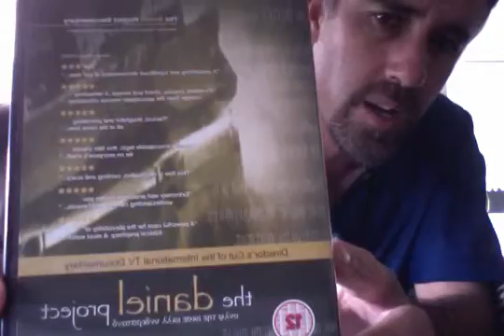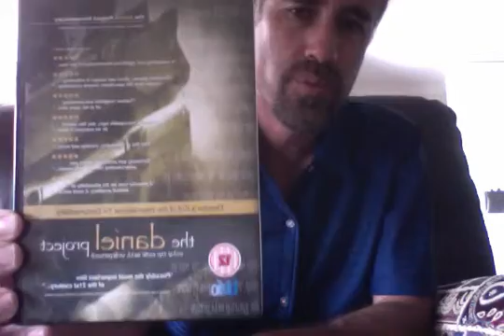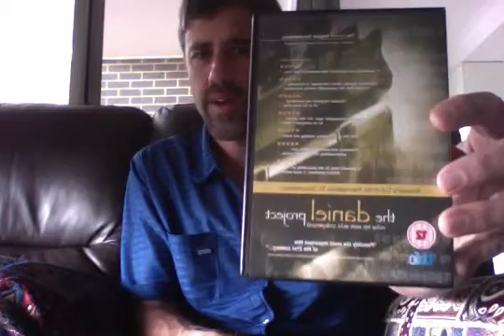The Daniel project 2010 DVD "Get it today" Will you Escape??????